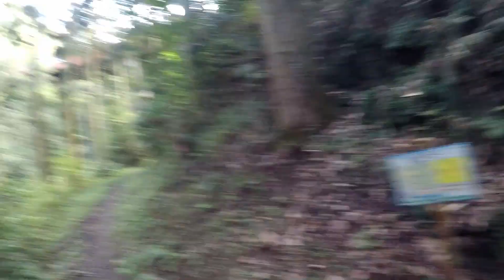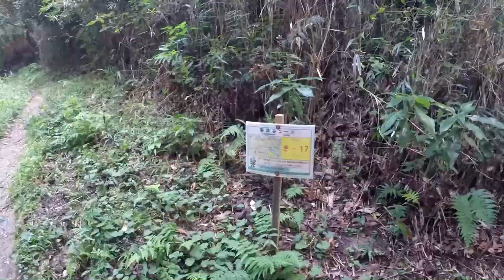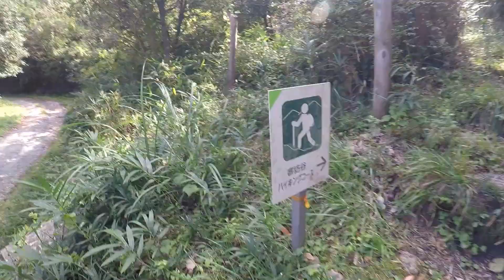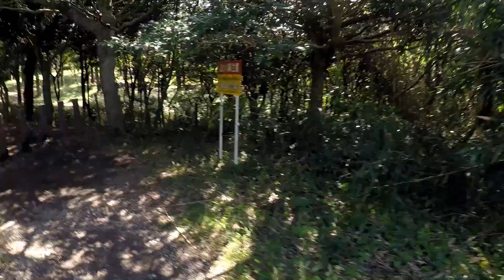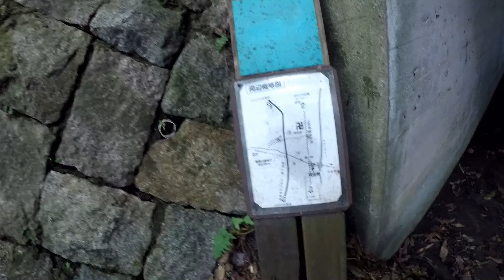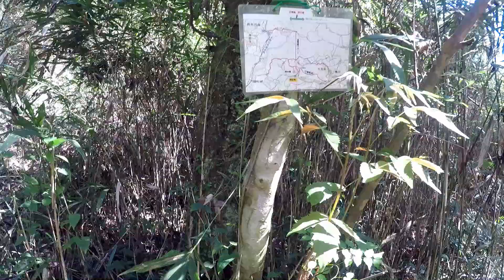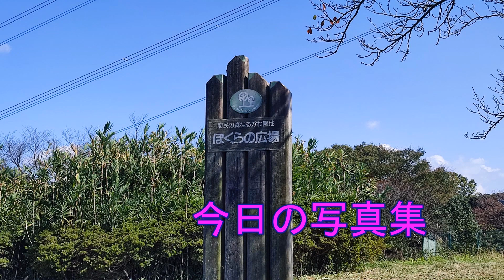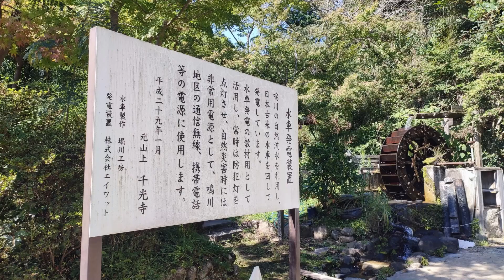【登山ムービー】瓢箪山↑客坊谷ルート↑ぼくらの広場‐鳴川峠↓千光寺↓元山上口駅まで2023年10月16日